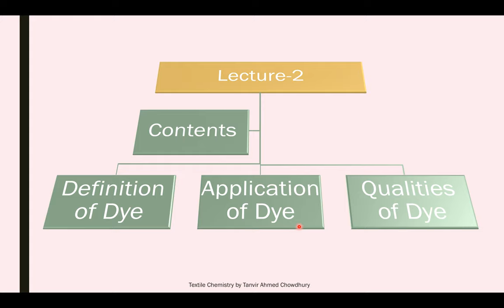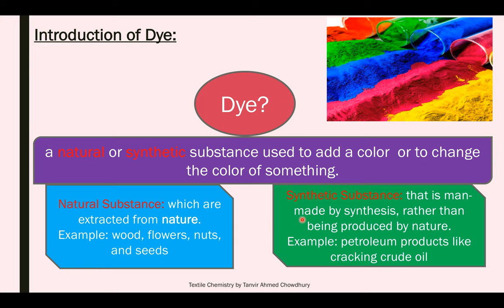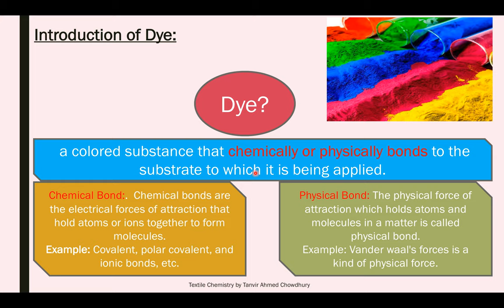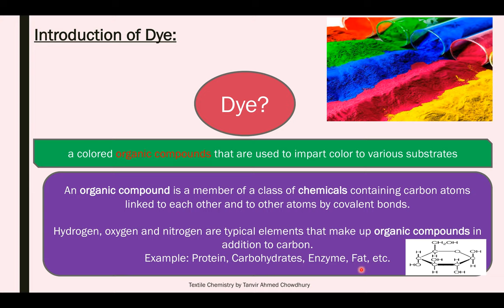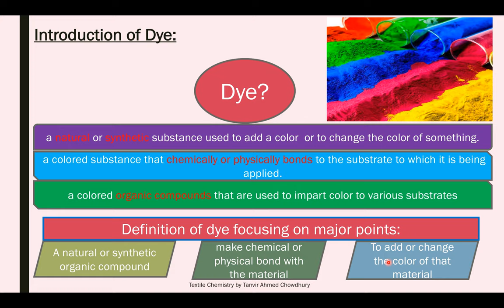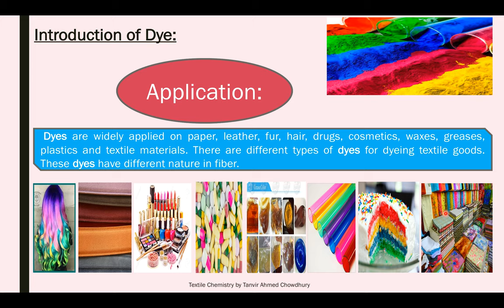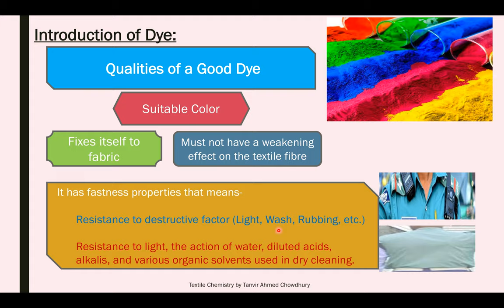Textile Chemistry_L-2: Introduction of Dye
Definition of Dye, Application of Dye, Qualities of a Dye